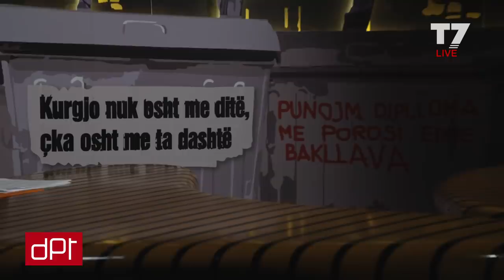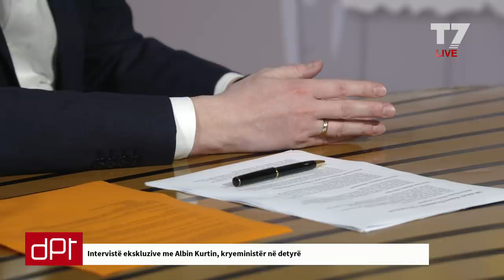DPT, Albin Kurti - 16.05.2020 | T7